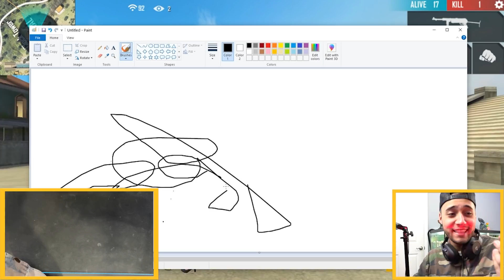TENTEI JOGAR FREE FIRE usando um MOUSE e TECLADO LASER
► E ai meus inscritos tudo certo? Eu sou o Viros e hoje pessoal tentei jogar free fire usando um mouse e um teclado a laser do futuro!

• Uooow 🤟🏼